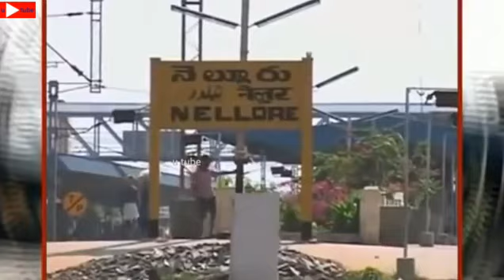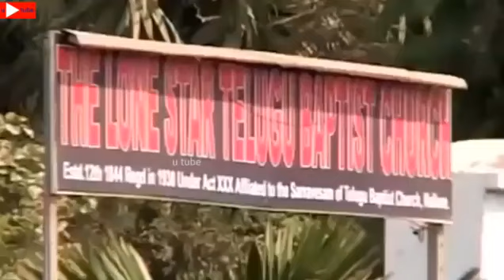బ్రదర్ ఏసన్న గారి సాక్ష్యం || Brother. Yesanna gari Testimony in his words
Brother. Yesanna gari Testimony in his words || బ్రదర్ ఏసన్న గారి సాక్ష్యం.
Brother Yesanna is great man and servant of Living God YAHWEH(JESUS).